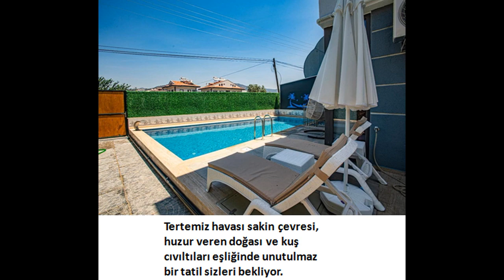Evinizi aratmayacak konforlu bir tatil sadece size ait villada yaşanır.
Fethiye'de ve Dalyan'da Kiralık Villalarımızın erken rezervasyon fırsatlarını kaçırmayınız.Hem istediğiniz tarihlerde hem de cazip indirim seçeneklerinden bir an önce yararlanmanızı tavsiye ederiz. Ayrıntılı bilgi için sitemizi ziyaret edebilir yada 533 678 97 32 numaradan ulaşabilirsiniz.